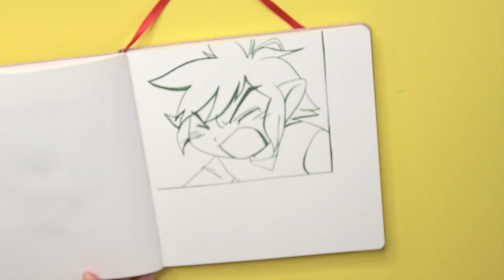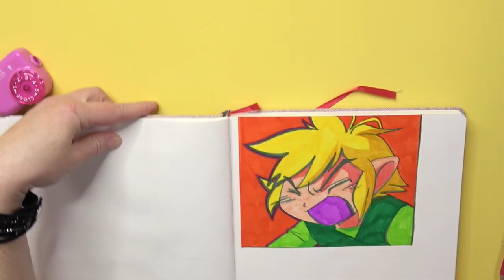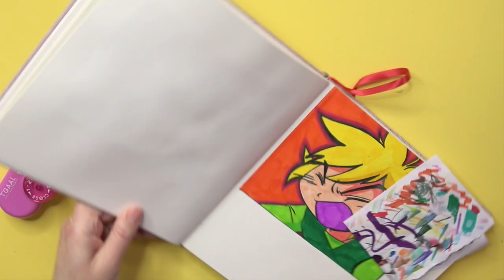Speed drawing Zelda: Angry LINK in 6 minutes!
In today's video I'm redrawing Link from The Legend Of Zelda - The Minish Cap!

Materials

Reference: The picture is taken from the Manga comic "The Legend Of Zelda - The Minish Cap"
Mechanical pencil: Faber-Castell
Electrical eraser: Derwent
Outlines: Spectrum Noir Sparkle
Felt pens: Edding Brushpen
Colored pencils: Staedtler Noris
White gel pen: Gelly Roll
Sketchbook: Arteza watercolor